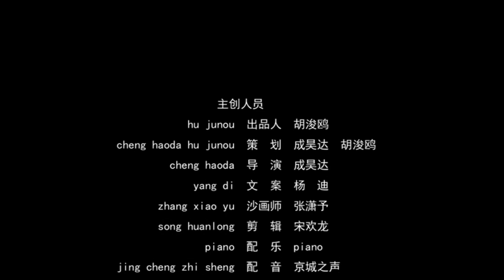The secret of the time－－Sand Art by Xiaoyu Zhang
Hi ! I'm Xiaoyu
If you like this video please click on "LIKE" button or live a "COMMENT".and Share with others
welcome to attention to my YouTube channel.
Can undertake the performance, to make your party，The conference and the wedding more diversified ！
WeChat: xiaoyu1025ABC